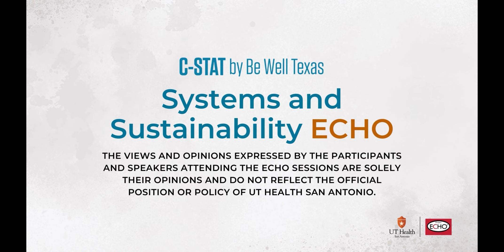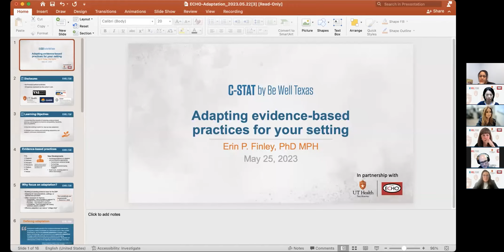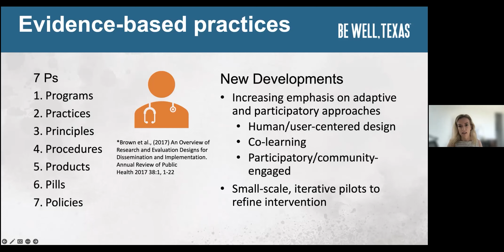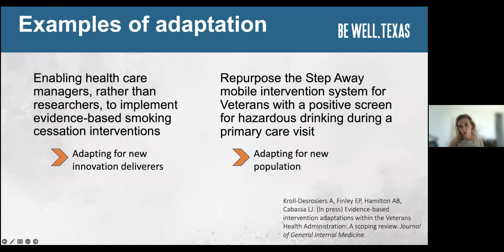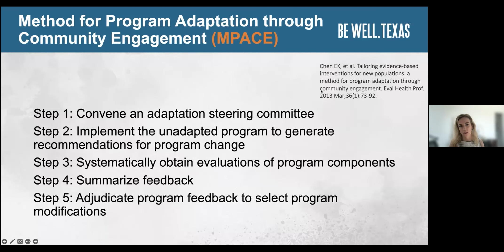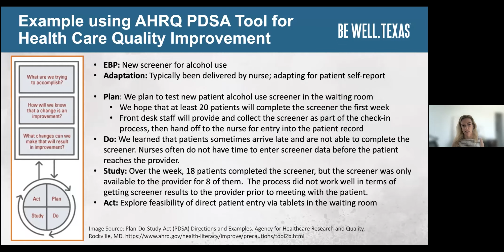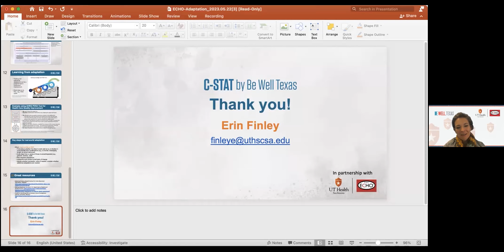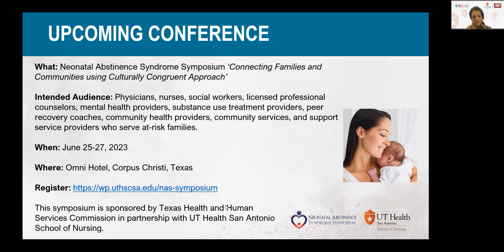S&S ECHO | May 25 | Adapting Evidence-Based Practices to Fit your Setting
Erin P. Finley, PhD, MPH, Dissemination & Implementation Core Director at Center for Research to Advance Community Health (ReACH), describes the benefits of adapting evidence-based practices and programs to improve acceptability, feasibility, and compatibility. She describes existing models for step-by-step adaptation and explains how tracking and evaluating adaptations can support continuous improvement.